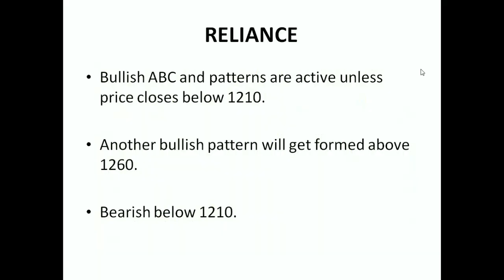Stocks on Radar (Chart analysis) - 2nd October 2018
Stocks on Radar by Raju Ranjan